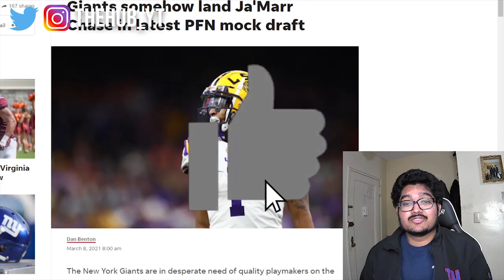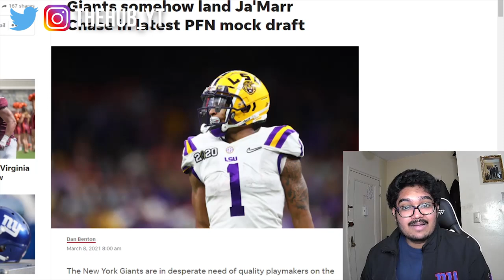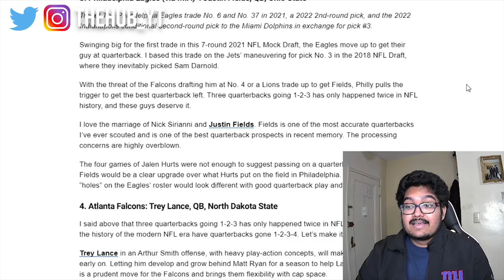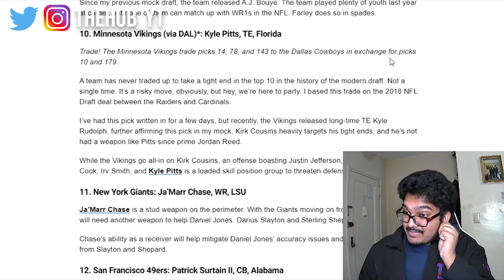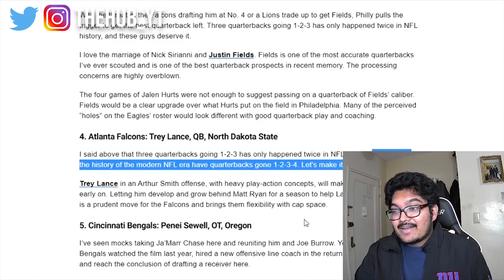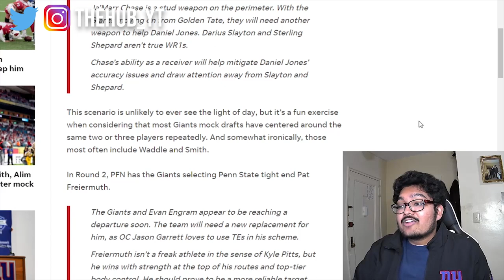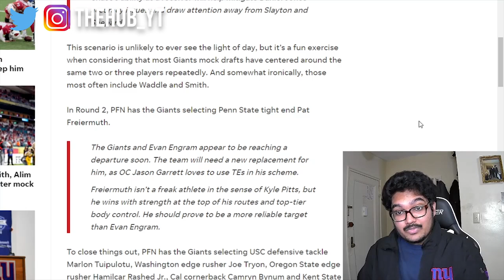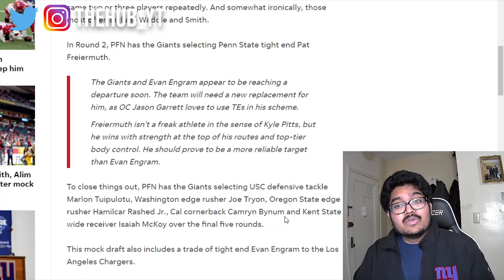PFN Mock Draft has Ja'Marr Chase dropping to Giants Reaction